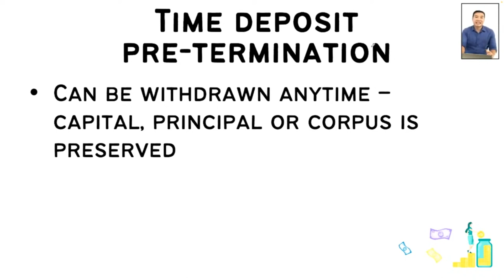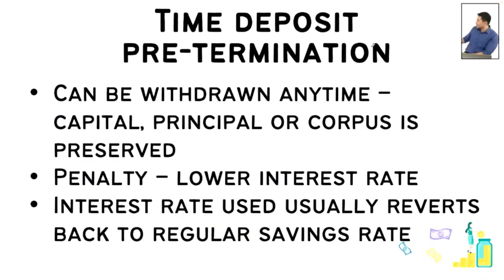Vince Rapisura 2193: Time deposit term and pre-termination